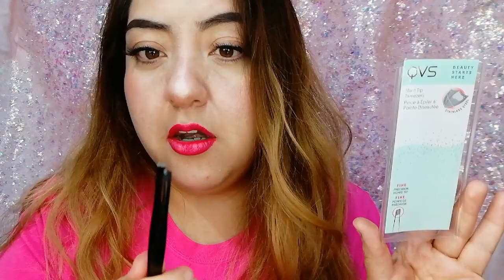☑️MIS SUPER FAVORITOS 💕 Y MÁS USADOS DEL MOMENTO! // SANDY GO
Chicas, aquí les dejo mi instagram⬇️
Por si gustan seguirme⬇️⬇️⬇️